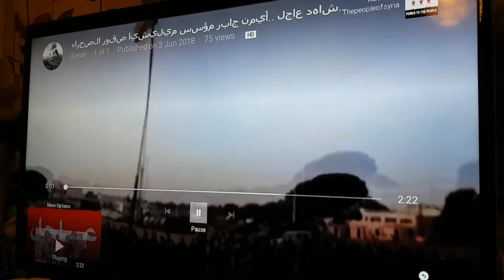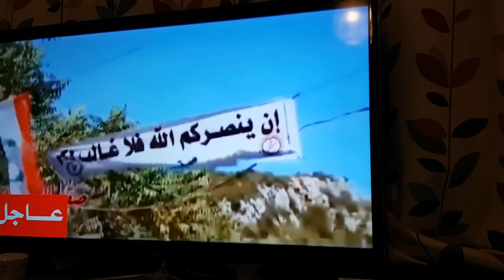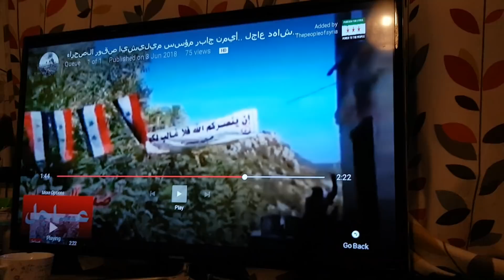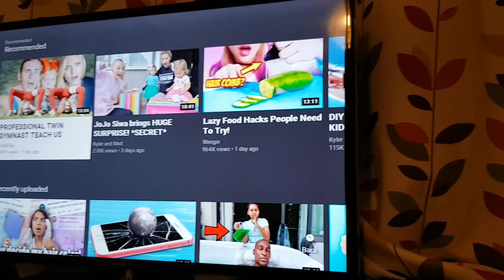هل امر سهيل الحسن اطلاق النار على موكب بشار الاسد في طريقه الى القرداحة؟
اطلاق نار كثيف على موكب المجرم بشار الأسد منذ اسبوع في طريقه الى القرداحة مما أدّى الى إتهام واعتقال ايمن جابر وفرار اخيه محمد الى روسيا، واخذ املاكهم من اراضي ومصانع براميل متفجرة، وممتلكاتهم الشخصية .

ثم معارك المخابرات مع جعفر شاليش ومهند حاتم للقبض عليهم، قبل فرارهم. ويبدو ذلك بسبب اتباعهم لاجندة إيرانية في اشعال الفتن التي خطط لها قاسم سليماني. وهناك اخبار عن دور للشبيح طلال الدقاق من حماة في محاولة اغتيال بشار وموكبه. ٣حزيران ٢٠١٨.